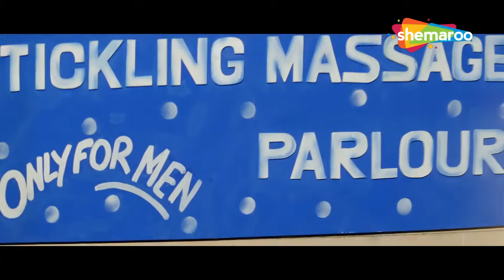तुम मर्द जात के नाम पर धब्बा हो | Govinda, Rani Mukerji, Johnny Lever | Comedy Scenes | Hindi Movie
Movie - Hadh Kar Di Apne (2000)
Star Cast - Govinda, Rani Mukerji, Johnny Lever
Director - Manoj Agrawal
Producer –  Rajeev Anand, Rakesh Malhotra
Cinematographer -  Nirmal Jain
Music Director –  Anand Raj Anand
Story - Satish Jain
Screenplay - Rajeev Kaul, Praful Parekh
Dialogues - Anwar Khan
Editor - Arun-Shekhar

Anjali Khanna always suspected her husband, Sanjay, of cheating on her, and flirting with other women. In order to keep an eye on him and his activities, she asks her friend, who is also named Anjali Khanna to go abroad under her name. When Sanjay finds out that Anjali is going abroad, he hires Raj Malhotra to follow Anjali and make sure she is not having an affair; Raj does so with hilarious results. Will other Anjali and Raj's hilarious stunts culminate into something bigger?

Bollywood Comedy
Follow us on: